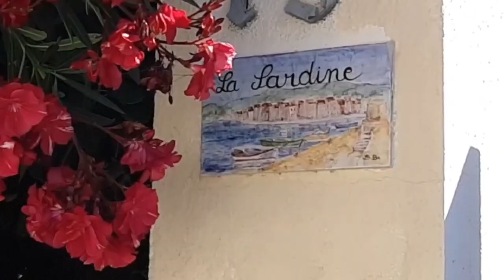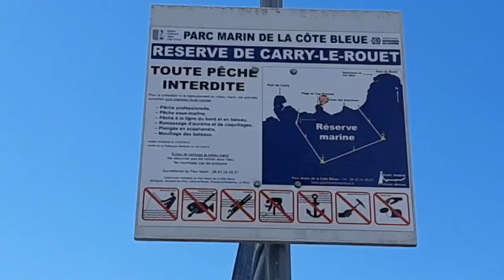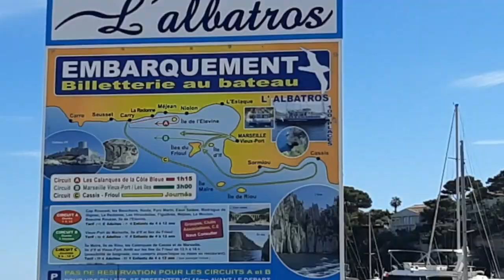Carry-le-rouet présenté par IMMO FORUM Agence de la Côte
Dans notre série de présentation des villages de la Côte Bleue nous avons le plaisir de vous présenter CARRY LE ROUET.

Si vous désirez vendre, acheter, louer une maison, un appartement à Carry le Rouet, n'hésitez pas à nous contacter. IMMO Forum - Agence de la Côte au 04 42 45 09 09.